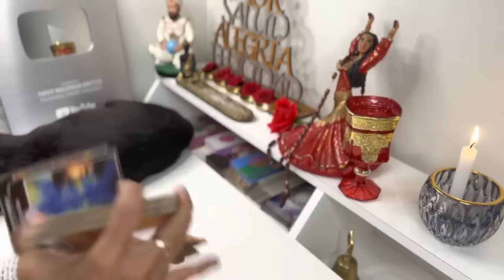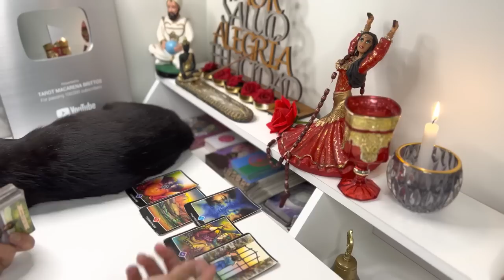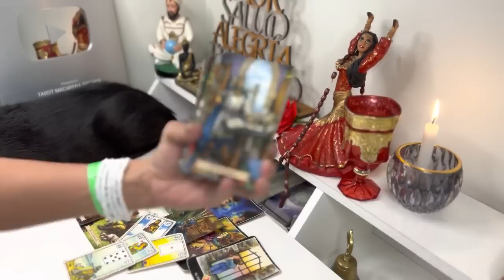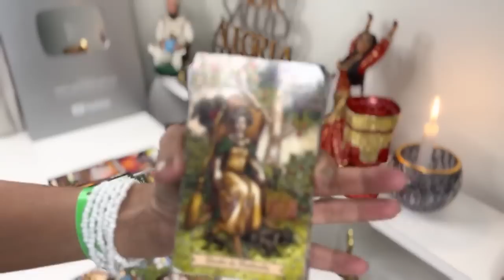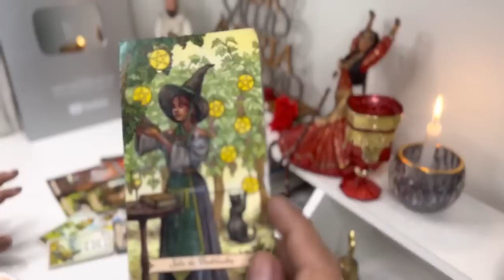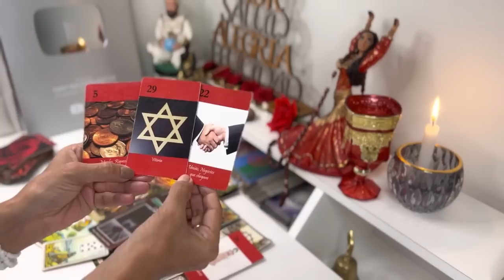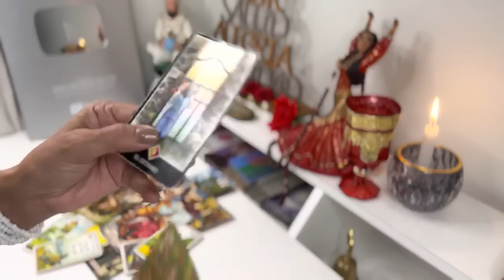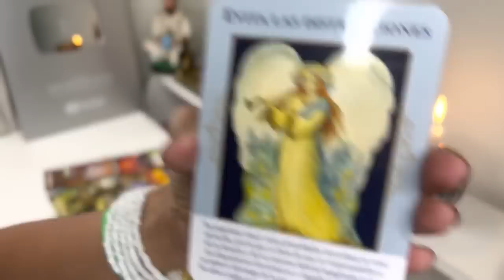LIBRA!!DIOS MIO, LO QUE TE ESPERA! LA PRIMERA CARTA LO DICE TODO! PERO HAY ALGO que debes saber